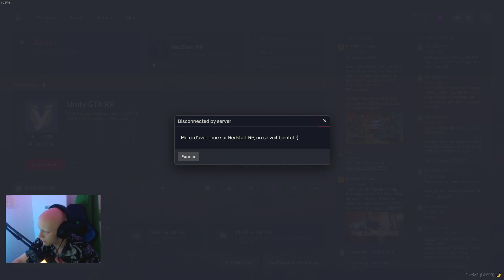GTA V RP | Les Lopez a la ville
N'hesite pas a nous rendre visite sur Twitch !
Les cousins Lopez s'en sortent comme ils peuvent